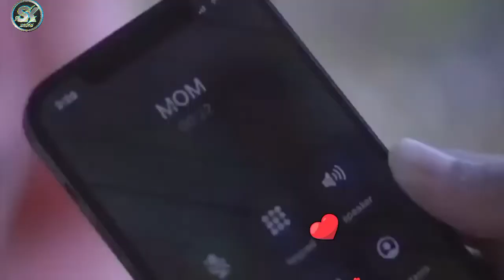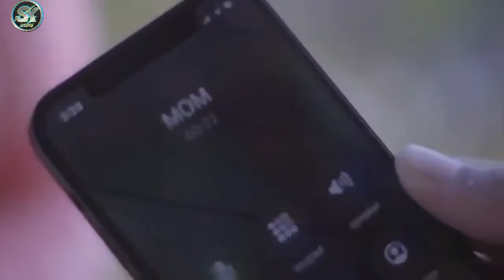दर्द भरे गाने / सदाबहार गाने 😭💗 Hindi sad songs / Bewafa bhare Hindi Geet 💘💘💘Sanam Bewafa Hindi song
सदाबहार गाने 😭 Hindi sad songs / Bewafa bhare Hindi Geet 💘💘💘Sanam Bewafa Hindi song Dard song 90's:Hindi sad songs Evergreen Hindi hits Dard bhare gana

Facebook page and follow and share  like

🙏SK SONG Office🙏
धधन्यवाद
01.साथिया बिन तेरे दिल माने ना
02.जिंदगी बन गए हो तुम जो मेरी रूह को चैन दे प्यार दे वह खुशी
03.सावन आया बादल छाए बुलबुल चहकी फूल खिले
04.हम यार हैं तुम्हारे दिलदार हैं तुम्हारे हमसे मिला करो
05.क्या मौसम आया है पूरब से मस्तानी हवा चली
06.दिल लगा लिया मैंने तुमसे प्यार करके,दिल लगा लिया मैंने
07.तू धरती पर चाहे जहां भी रहेगी तुझे तेरी धड़कन से पहचान
08.तुमसा प्यारा कोई मासूम नहीं है तुम जान हो मेरी तुम्हें मालूम
09.भरोसा कर लो तुम साथ निभाएंगे हम चांद के पार चलो
10.मैंने अपना दिल दे दिया इस पागल दीवाने को
1. किसी दिन बनूंगी मैं राजा की रानी
2. अब है नींद किसे अब है चैन कहां
3. मैंने अपना दिल दे दिया पागल दीवाने
4. थोड़ा सा ओला सरका दे
5. मैं अगर सामने आ भी जाया करूं
6. उठा ले जाऊंगा तुझे मैं डोली में
7.  मुबारक हो तुमको यह शादी तुम्हारी
8. साजन तुमसे प्यार की लड़ाई में
9. दइया दइया दइया रे आशिक मेरे
10. तू जो हस हस के सनम मुझसे बात
11. हम जानते हैं तुम हमें ना या

01.Sathiya bin tere Dil maane Na
02. Jindagi ban Gaye ho tum
03.savan Aaya badal chhae bulbul chahaki phool khile aane Wale sab aaenge lekin tum kab aaoge
04.ham Yaar Hain tumhare dildar Hain tumhare humse Mila karo koi shikwa agar ho aur shikayat agar ho humse Gila karo par tum mila karo
05. Kya mausam aaya hai purab se mastani hawa chali
06. Dil laga liya Maine tumse pyar karegi izhar Karke
07.Tu dharti per chahe jahan bhi rahegi tujhe Teri dhadkan se pehchan Lunga
1. तुम्हारे सिवा कुछ ना चाहत
2. मौका मिलेगा तो हम बता देगें
3. हम ऐसे करेंगे प्यार की दुनिया
4. दिल जाने जिगर तुझसे
5. जबसे तुम्हें मैंने देखा सनम
6. अब है नींद किसे अब चैन
7.  आजा आजा पिया अव तो आजा
8. बोले मेरा कंगना बोले मेरी चूड़ी
9. दर्दे दिल जीने का मजा
10. इस प्यार से मेरी तरफ ना
11. इतना मैं चाहूं तुझे
12. छोटी छोटी रातें लंबी हो
13.दिल दिवाना न जाने कब खो
14. लव तुझे लव मै करता हू
15. जब दिल ना लगे दिलदार
Thank